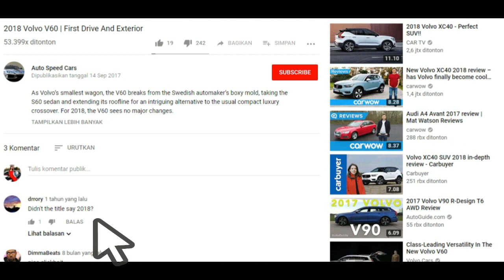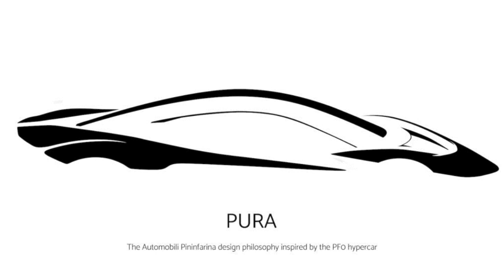Pininfarina opens applications for Battista electric hypercar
Automobili Pininfarina is getting ready for the global unveiling of the Battista, its battery-electric hypercar, and now the Italian-German brand is announcing new details about its global retail network.

First and foremost is the announcement of a new website where potential customers can apply to own one of the just 150 examples planned to be built. That production tally is to be equally split — 50 Battistas each for North America, Europe, and the Middle East and Asia combined. It'll reportedly cost you a cool $2.5 million, and deliveries are planned for 2020.